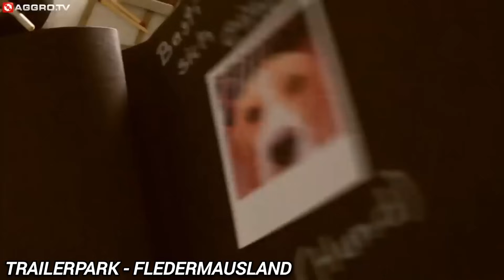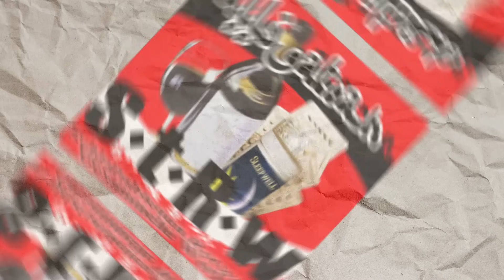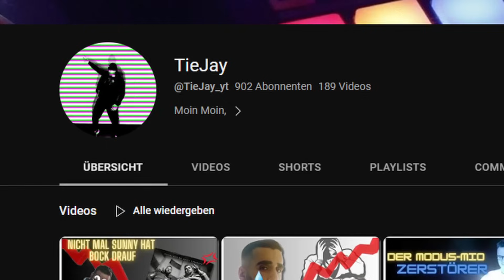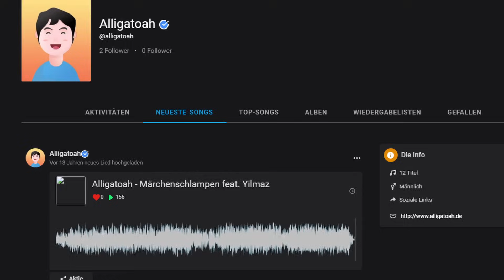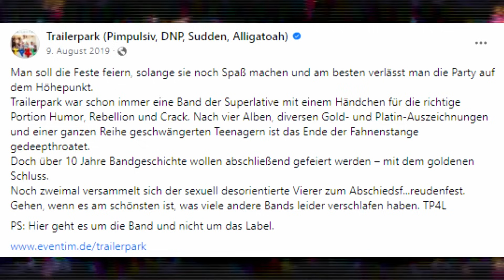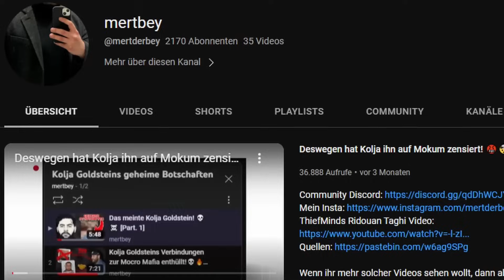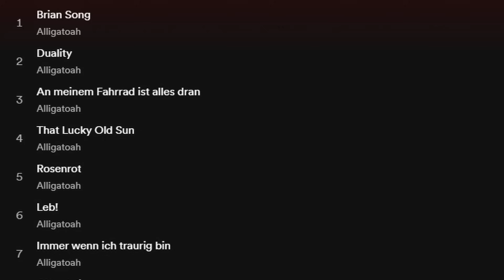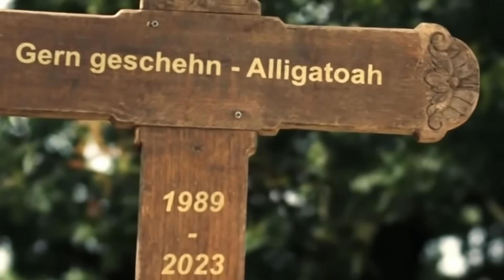Der Aufstieg und das "Ende" von Alligatoah...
00:00 - 01:37 Die Anfänge seiner Karriere
01:37 - 06:40 musikalische Entwicklung
06:40 - 10:02 Die Albumreihe STRW
10:02 - 13:21 Trailerpark
13:21 - 15:54 Konzerte und Shows
15:54 - 18:52 5 randome Fakten
18:52 - 22:48 Das Ende der Karriere